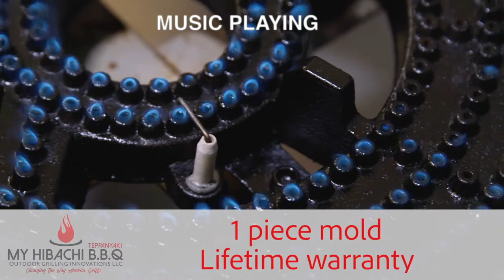3 in 1 BBQ Lifestyle Video music caption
If you want a built-in grill but you also want portability, look no further. Gather your friends and enjoy America's most innovative outdoor cooking experience with the My Hibachi BBQ 3-in-1 Sit Around propane gas grill. This collapsible, portable, and highly functional masterpiece is a flat top teppanyaki griddle that can be easily interchanged into a standard BBQ grill as well as a multi-purpose cast iron stove top. On top of that, it also has 3 integrated folding eating tables and 4 folding stools. The eating tables are constructed from weather and heat-resistant birch with inlaid ceramic tiles designed to help keep your food warm. Upon delivery, the My Hibachi grill requires no tools for assembly and is ready to be used right out of the box (2-person setup). Designed to fold and fit into most standard car trunks, this portable outdoor grill is very accessible, allowing you to take it almost anywhere. From your own backyard to your next camping trip or tailgating party, this stainless steel grill set is here to take your outdoor cooking to the next level!  BUYERS NOTE: The griddle plate weighs approximately 50 lbs. and may require 2 people to lift off the grill.